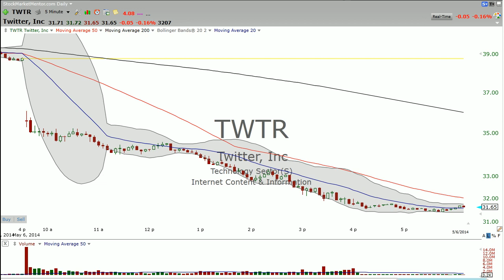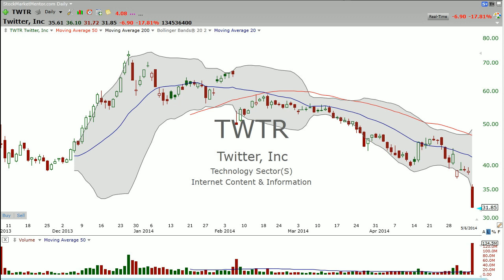5/6/2014 - Twitter -- Too late to short? - Stock Market Mentor by Dan Fitzpatrick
Twitter -- Too late to short?  Too early to buy?  No...and YES! Stock Market Mentor